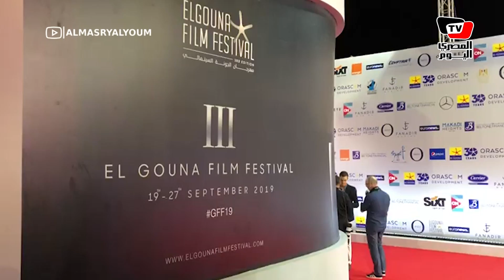حضورمميز ل«داوود عبد السيد وأمير رمسيس» في عرض فيلم ستموت في العشرين